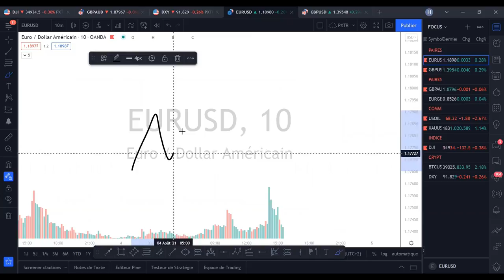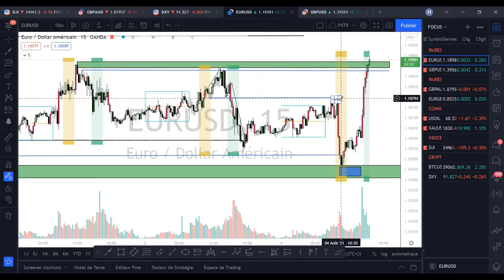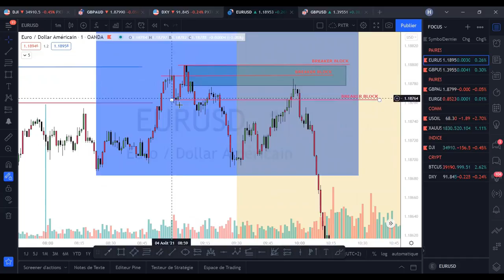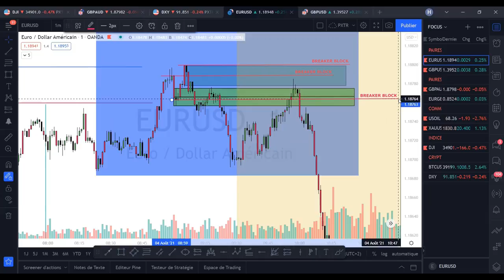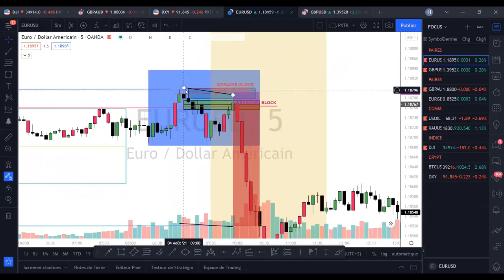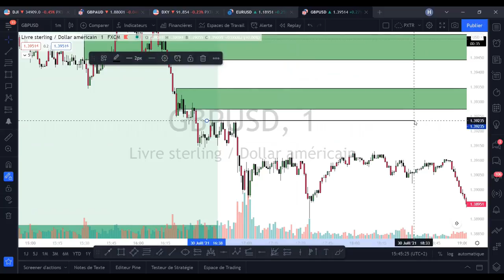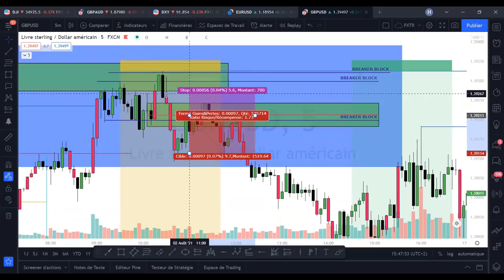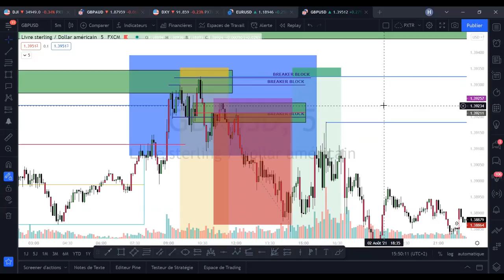Smart Money Concepts Fr - BREAKER BLOCK Vol.2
Apprenez à analyser et à encadrer des transactions sur le marché Forex comme je le fais. Mon analyse et mes stratégies sont applicables à de nombreuses classes d'actifs. Je suis spécialisé dans le Forex, mais j'ai constaté que mes clients ont obtenu le même succès avec les actions, les indices, les matières premières, les obligations, etc. J'encadre des clients et j'ai une connaissance approfondie des flux d'ordres institutionnels.

Toute transaction effectuée sur les marchés financiers est à votre propre discrétion. Tout ce que j'enseigne ou fournis doit faire l'objet d'une démonstration et n'être utilisé sur des comptes réels que sous votre propre responsabilité. Chaque transaction, pertes ou gains, sont les vôtres. Si vous avez des questions ou si vous voulez apprendre à analyser les marchés et à encadrer les transactions comme je le fais, veuillez me contacter par le biais de mes différents réseaux.

Respect.
Bon visionnage.

IT'S ALL IN THE PRICE